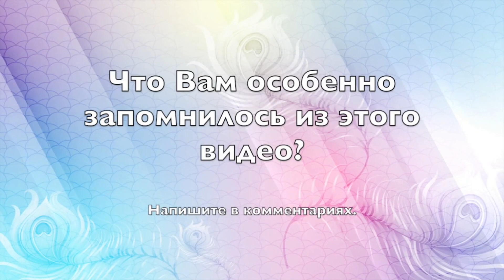Как быть, если родители ссорятся? - Александр Хакимов